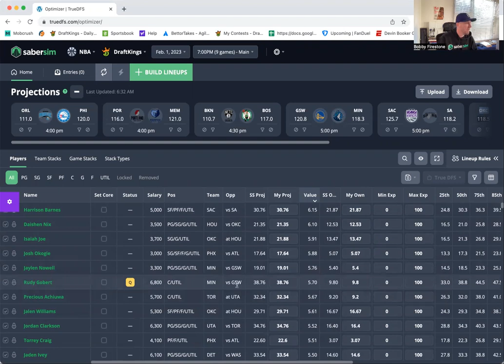NBA Tuesday First Look with BobbyFi